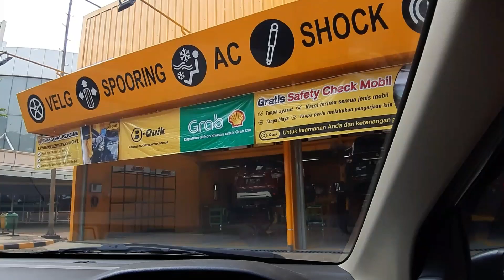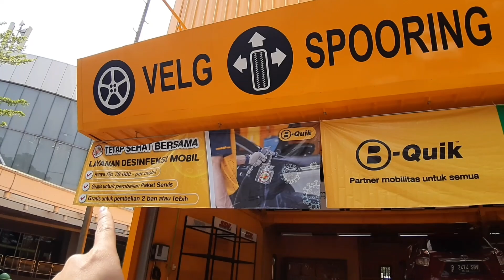PENGALAMAN PERTAMA GANTI BAN DI B-QUIK INDONESIA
Lokasi
B Quik Giant BSD

Parkiran Giant, Jl. Kapten Soebijanto Djojohadikusumo, Lengkong Gudang, Kec. Serpong, Kota Tangerang Selatan, Banten 15321